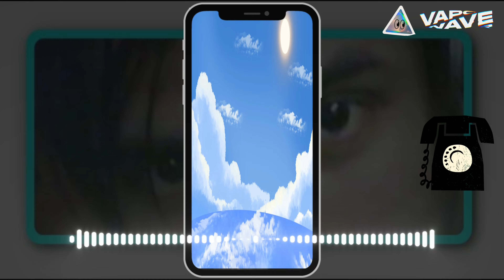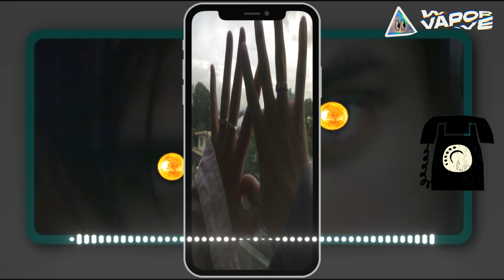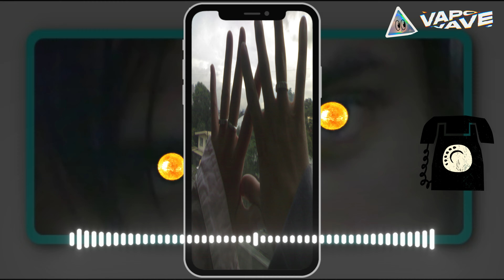4K Video Ultra HD Vaporwave. Tagalog.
4K Video Ultra HD Vaporwave made with Wondershare Filmora 11.7.7. Solution Full Guide. Tagalog.
Halloween Event

What is Vaporwave?
Vaporwave originated as a branch of electronic music and gained popularity on the internet in the early 2010s. Musically, vaporwave is composed of samples of lounge and popular songs from the 80s and 90s.

Since its foundation, vaporwave has transcended music to become a visual movement inspired by artwork from the same period.

Vaporwave Goes Hollywood
Vaporwave aesthetic has been commonly used to design album artwork, music videos, comics, video games, and TV shows. In recent years, many popular TV shows have adapted visual aspects of vaporwave, including Black Mirror, Maniac, and Love, Death & Robots.

Music Videos Featuring Vaporwave
You can also spot the use of vaporwave components throughout the music video for Ed Sheeran's hit song "Cross Me." And when Drake transported back to the old days with “Hotline Bling,” he relied on vaporwave visuals to deliver his message.

Dress to Impress With Vaporwave
Fashion brands have taken notice of vaporwave and hopped on the trend as seen in many products. Nike released a vaporwave collection, including the Men’s Zoom Streak Spectrum Plus shoes and Nike Vaporwave Woven Half Zip jacket.

Vaporwave Art by Creators
While the core elements of vaporwave are the same, some artists and creators have their own interpretation of it. For instance, many perceive vaporwave as the future that never happened.

Generally, vaporwave is used to turn back the clock for a dose of nostalgia. Such is the case for creator Lucien Hughes, who incorporated vaporwave aesthetic and music in memorable moments from The Simpsons. The trend became known as Simpsonwave after gaining a lot of popularity on social media platforms like YouTube and Tumblr.

A Dose of Vaporwave in Marketing
Vaporwave has been a driving force behind many advertising campaigns in the past few years. In 2017, Spotify created a series known as “RapCaviar Pantheon” in which they honored the breakthrough artists of the year. The designs featured each artist in a 3D life-sized sculpture that takes inspiration from the vaporwave movement.

Welcome to a Metaverse of Vaporwave
More recently, vaporwave is trending again due to the rise of the metaverse and NFT world. Given its futuristic yet retro aesthetic, vaporwave is a suitable style to use for Web3 platforms, as many artists have created collections featuring vaporwave color schemes and elements.

Get Creative With Vaporwave
Whether you're looking to create a video, graphic, or animation, vaporwave can add a blend of vintage and modern touch to your work. Vaporwave is a versatile design style that can be applied in a variety of ways to any genre: music, gaming, art, sports, films, marketing, fashion, and more.

Are you wondering how to make vaporwave art? To inspire your next project, we’ve rounded up a collection of creative elements based on the vaporwave trend. Explore through effect packs, filters, visual effects, transitions, and more components to evoke nostalgia in your work.

Welcome to the Filmora. The new Filmora11 Update is here!.

We want to see what you create so share your videos in the comment section with the tag